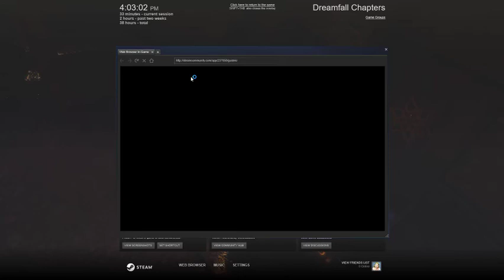Let's Play Dreamfall Chapters - 33